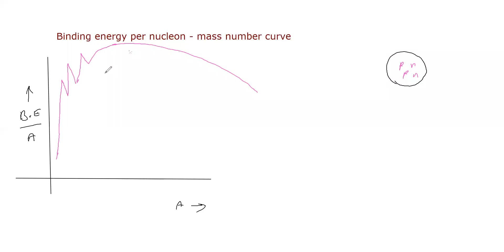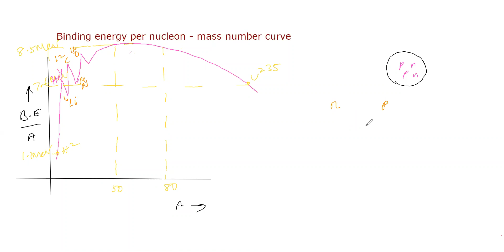nuclear physics part 3 binding energy curve for cbse, isc and state board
STABILITY OF NUCLEUS-BINDING ENERGY PER NUCLEON-MASS NUMBER GRAPH